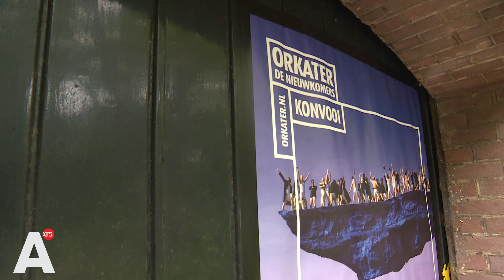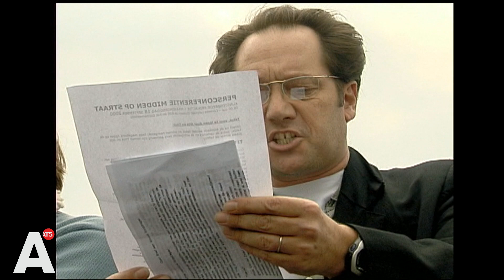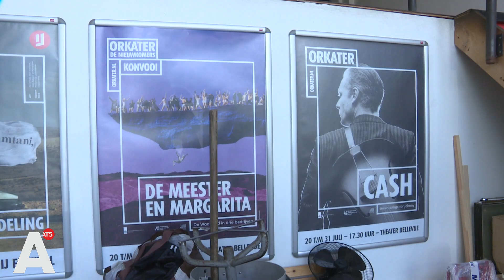Marc van Warmerdam: een leven lang Orkater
Marc van Warmerdam, de drijvende kracht achter het Amsterdamse gezelschap Orkater, neemt op 1 september na 49 jaar afscheid. Hij blijft wel films produceren, maar wil ook meer tijd voor zijn privéleven. Van Warmerdam staat bekend om zijn verrassende en kritische mening en vernieuwende muziektheatervoorstellingen waarmee Orkater in binnen-en buitenland succes boekt. 'Vraag aan mij iets onmogelijks, en ik krijg er zin in.'

Met vragen over trots na bijna een halve eeuw Orkater hoef je bij Van Warmerdam (67) niet aan te komen. "Dat moeten anderen maar zeggen." De directeur van het muziektheatergezelschap haalt energie uit zijn werk en daar gaat het hem om. "Als je je de kick herinnert van wat de vorige keer gelukt is, ja dan maak je weer iets. En als dat lukt...! Hij maakt een handenwrijvend gebaar. Hij heeft er zin in, hoewel zijn werk er nu als directeur op zit.

Marc van Warmerdam richtte in 1972 samen met zijn broers Alex en Vincent en muzikanten als Dick en Rob Hauser en Eddy B. Wahr, de muziektheatergroep Hauser Orkater op. Een combinatie van orkest en theater. "We waren elf kwajongens en we wilden iets maken en aan de mensen laten zien. Dan belde ik als 18-jarige een schouwburg. "Niet zo moeilijk", zegt hij nuchter. "Maar het moeilijke is dat je 99 keer nee hoort. Bij een première werd er hooguit door één journalist over geschreven. Hauser Orkater loste dat op door in wel vier schouwburgen dezelfde voorstelling in première te laten gaan. Dat werkte.

Vanaf de jaren '80 was Marc van Warmerdam directeur van Orkater. "In het begin deed iedereen alles: acteren, muziek maken, decors ontwerpen en de vrachtwagen rijden. Daarna besloot iedereen te doen waar hij of zij echt goed in was. Zo werd Van Warmerdam directeur. Hij houdt vooral van uitdagingen. Zo regelde hij in zijn beginjaren optredens in IJsland toen één van de makers dat een goed idee leek. "Vraag aan mij iets onmogelijks en ik krijg er zin in."

Leopold Witte, al sinds 1997 theatermaker verbonden aan Orkater: "Hij staat pal voor de onafhankelijkheid van de makers. Hij geeft heel duidelijk zijn mening, maar hij zegt niet hoe je het moet oplossen." Hij legt je niets op, zegt Belle van Heerikhuizen, die sinds twee jaar bij Orkater regisseert. "Zo kun je extra goed voor jezelf nagaan of je naar hem luistert of tegen het advies in gaat. Daarmee promoot hij de eigenheid van de makers. Dat vind ik zijn grootste kracht."

Orkater wordt al jaren geroemd om hun vernieuwende en succevolle muziektheaterprodcuties. Het gezelschap kreeg in 2019 de Prijs van de Kritiek vanwege ‘de constante hoge kwaliteit in voorstellingen en haar voortdurende vernieuwing’. Toch heeft Van Warmerdam de afgelopen decennia moeten vechten voor het voortbestaan van Orkater. Het gezelschap dreigde keer op keer ernstig gekort te worden op hun subsidie. Van Warmerdam: "De grootste fout is dat er over de hele breedte, van muziek, theater dans, en omroepen, het bestaansrecht ter discussie gesteld wordt. Dat is een pijnlijke fout in het systeem. De in- en doorstroom is de verantwoordelijkheid van de culturele sector zelf, in plaats van commissies die iedere vier jaar opnieuw samengesteld worden."